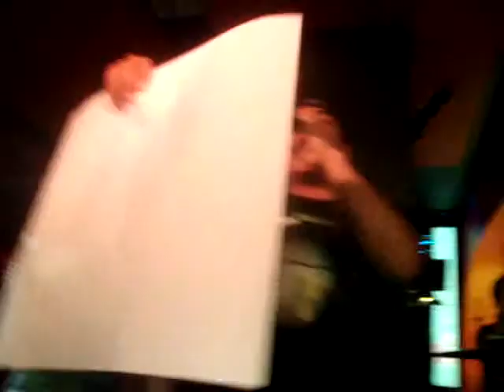ARENITA PLAYITA LOS MISMOS EN LA EMBAJADA EL TIGRE